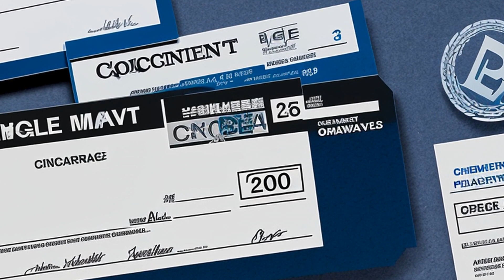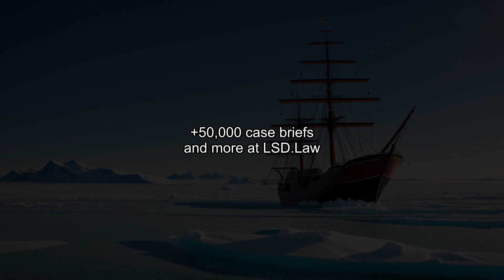Haley v. Pan American World Airways, Inc. (1984) Overview | LSData Case Brief Video Summary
The case is about the crash of a Pan American World Airways flight, resulting in the death of everyone on board. The parents of one of the passengers, Michael H. Haley, were awarded damages for pre-impact fear and loss of love and companionship. Pan Am challenged the damages amount, claiming that Louisiana law does not allow recovery for pre-impact pain and suffering. The court found that recovery for pre-impact fear is permitted by Louisiana law and that there was sufficient evidence to support the jury's finding. The court determined that the damages awarded for loss of love and companionship were excessive and ordered a new trial on that issue.

Haley v. Pan American World Airways, Inc. (1984)
746 F.2d 311